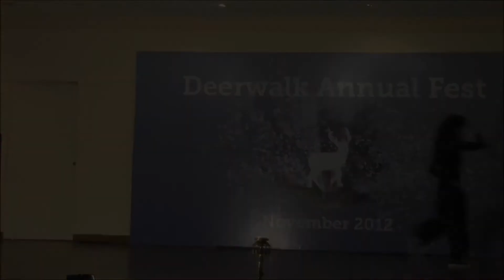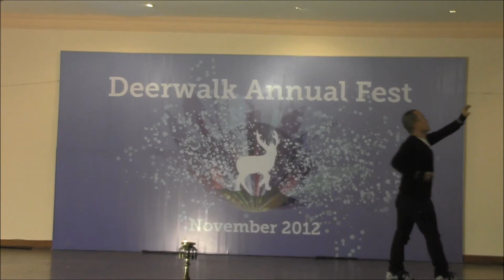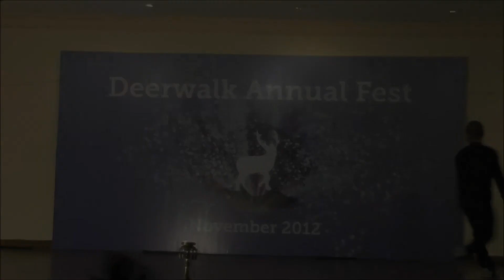Deerwalk Annual Fest 2012: Dances - Solo